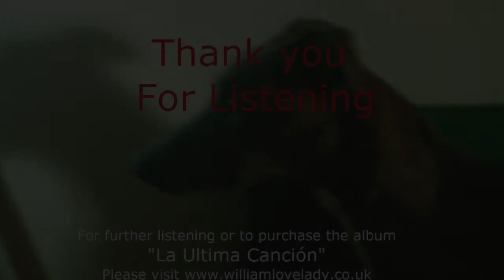William Lovelady performing Antonio Lauro's, Maria Carolina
For your enjoyment William has asked me to put his performance of Antonio Lauro's Maria Carolina. This track is taken from his Album "La Ultima Cancion"

If you would like further information on William's compositions or performances or want to purchase any of his works, please